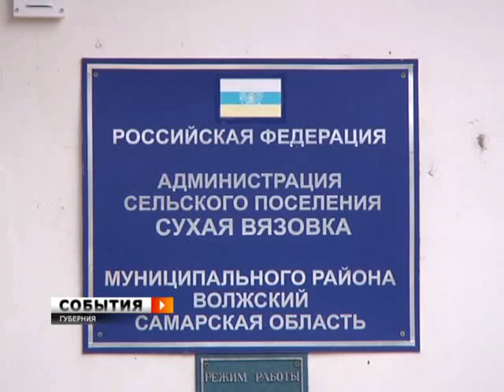Паводок в Волжском районе Губернии